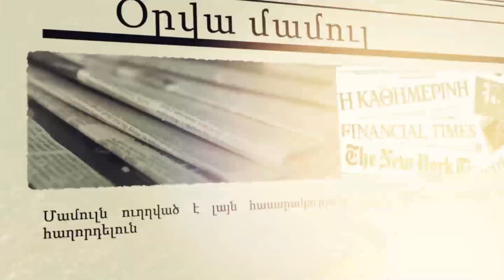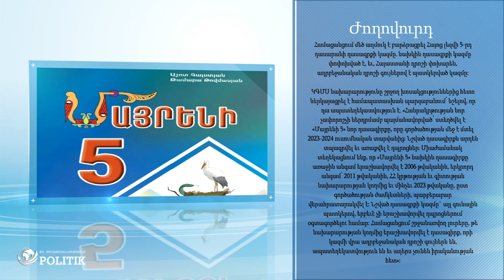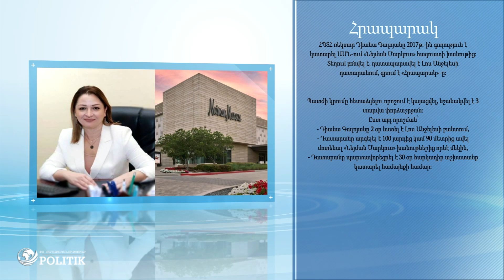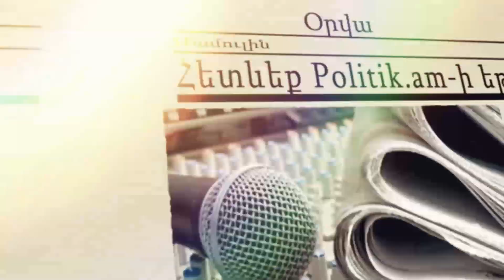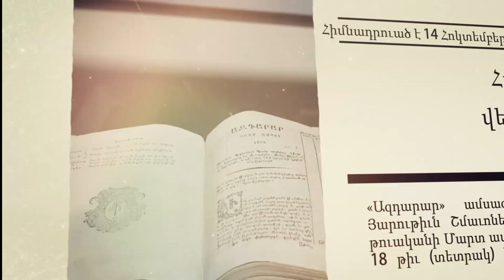ՔՊ-ական ռեկտորը ԱՄՆ ում շոր է գողացել և հետախուզման մեջ է գտնվում